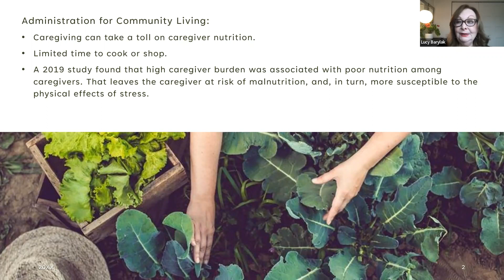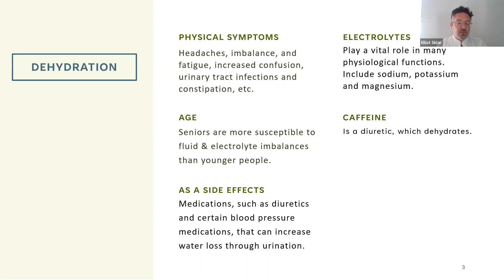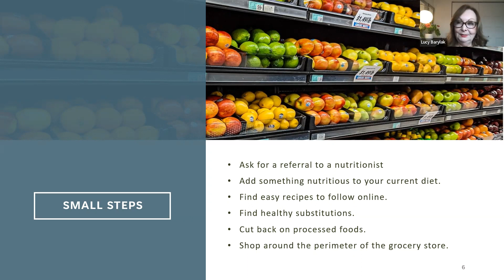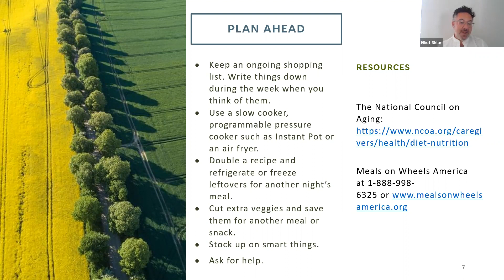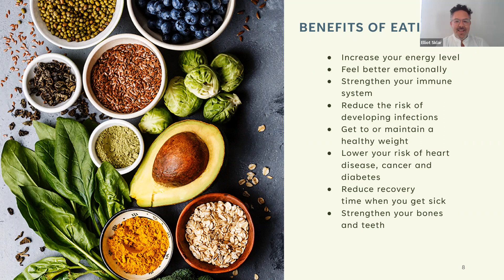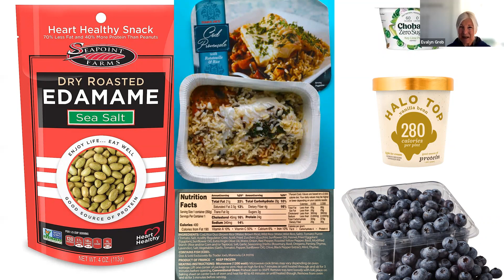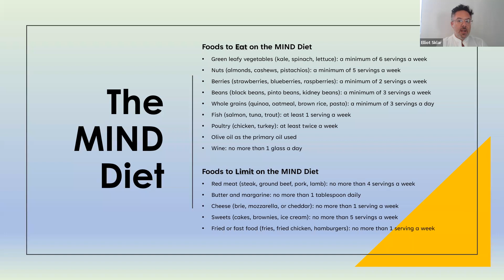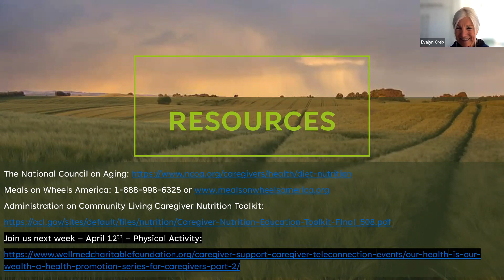Our Health is Our Wealth: A Health Promotion Series for Caregivers w/ Elliot Sklar and Lucy Barylak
Caregiving is known to cause stress on a person’s mental and physical health. This series will address ways that caregivers can support their own health, while also considering respite care or ways to include your care recipient so that they benefit too. At the end of this session, Elliot and Lucy will stay on the line and offer personal support.

This program will focus upon the importance of nutrition in health promotion. We’ll examine research on foods that help and foods that hurt, as well as the importance of hydration and electrolytes as we age.